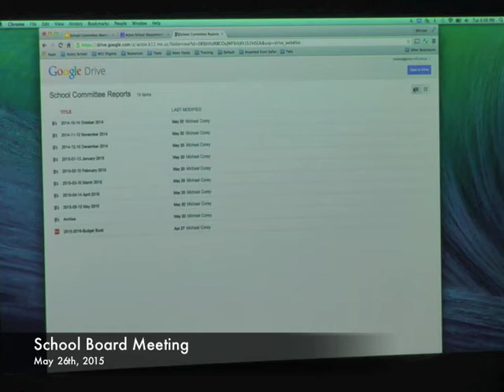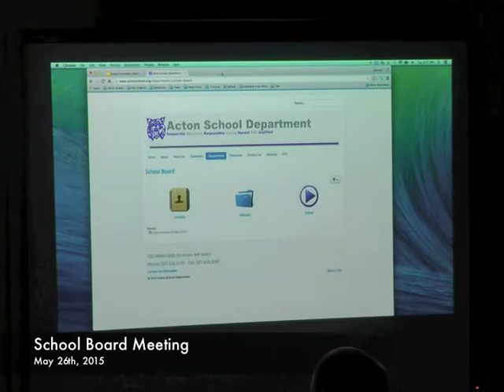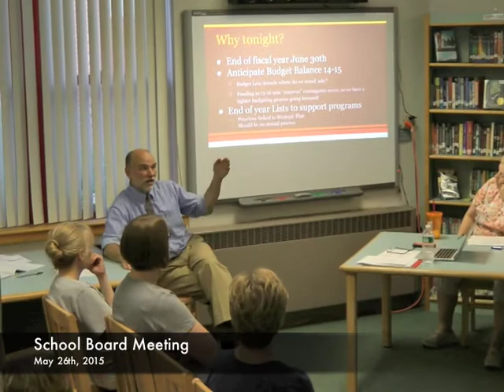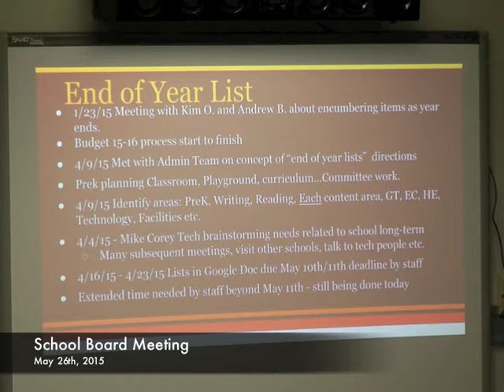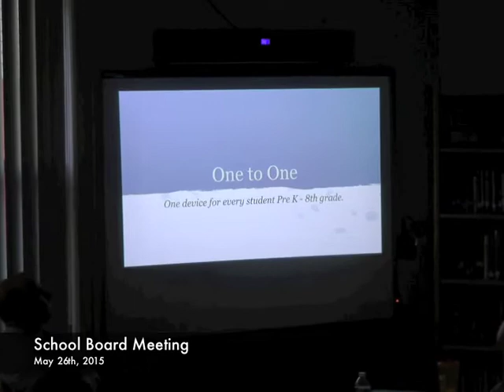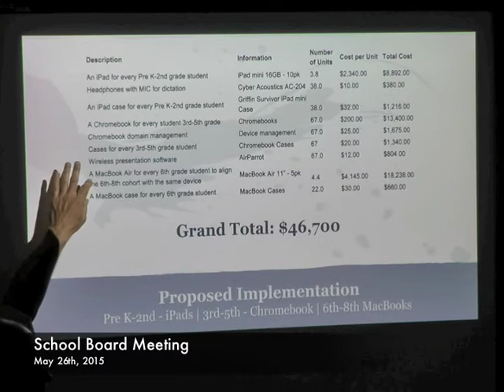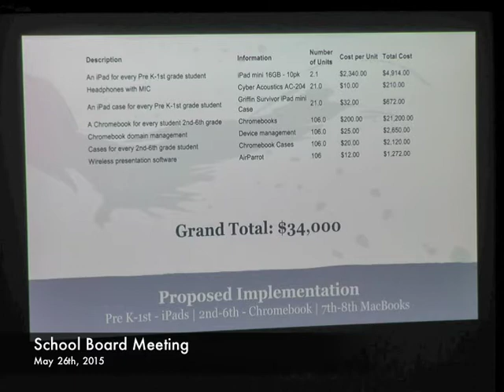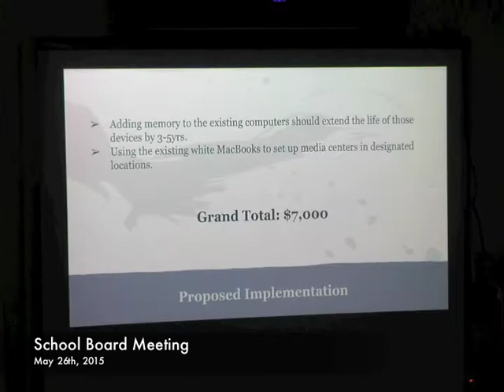School Board - 05-26-2015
School Board - May 26th, 2015